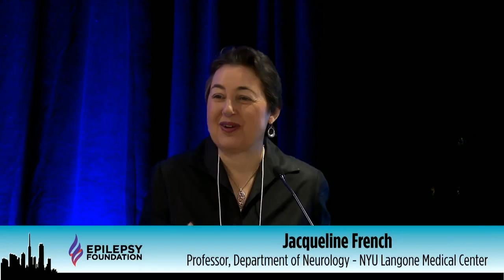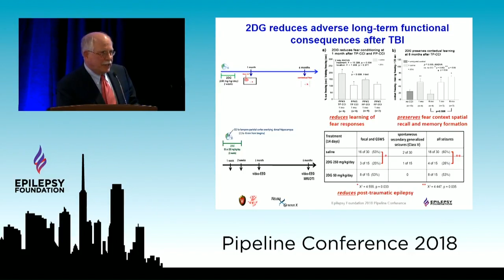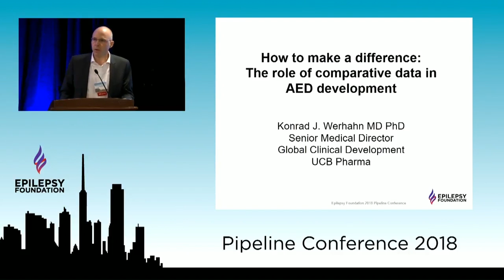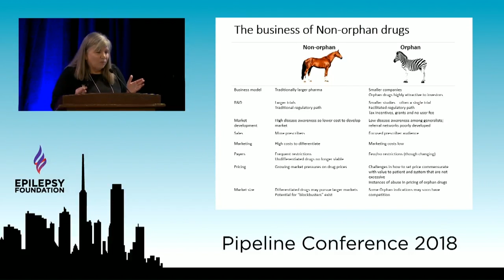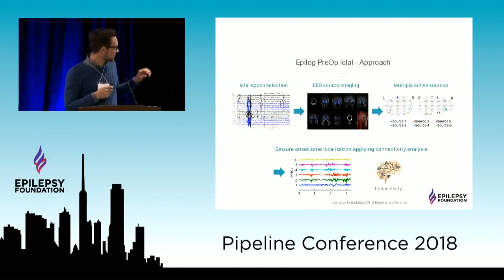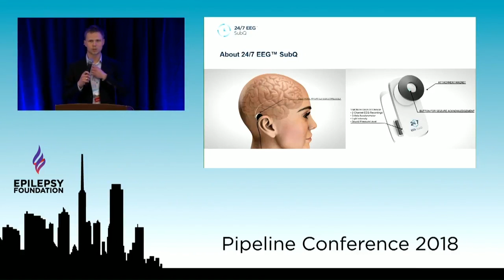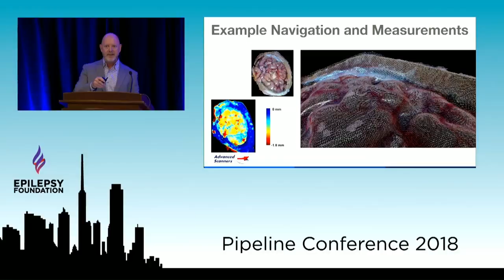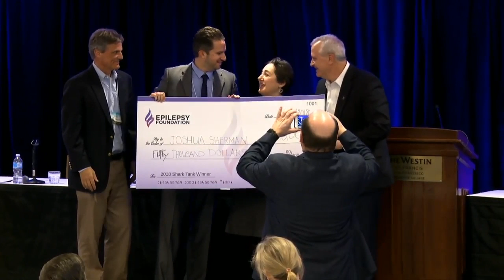2018 Pipeline Conference - Day 1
Every two years, the Epilepsy Foundation holds its Pipeline Conference to bring together decision-makers with a stake in the field of epilepsy treatment, therapeutic innovation, and product development. This exciting meeting provides a forum for surveying new therapies in development, exploring future advancements, and encouraging collaborations and partnerships.